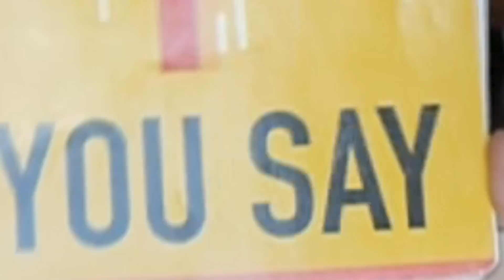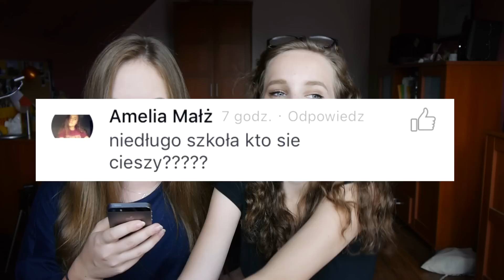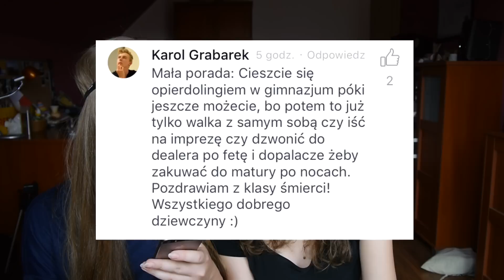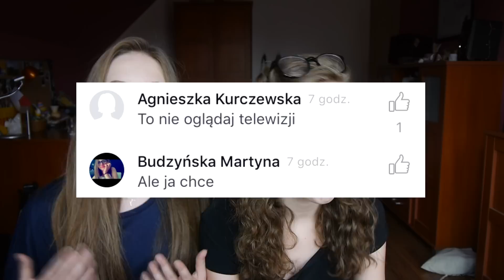BACK TO SCHOOL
Ten film to parodia.

Musical.ly: Maria - @maria.starzynska
Paulina - @paulina.melnicka
HASŁO DO BLOGA: kozy_show

Zachęcamy do subskrypcji jej kanału!
Sprzęt: dwa aparaty Lumix G6, dwa statywy

MUZYKA:
• 02:34
• 02:59
• 05:28
• 06:00
• 06:05
•  06:43

NAJCZĘŚCIEJ ZADAWANE PYTANIA:
1. Jak się nazywacie?
odp. W długich włosach Maria, a w krótkich Paulina.
2. Ile macie lat?
odp. Rocznik 2002.
3. Dlaczego Kozy?
odp. Przezwisko z domu.
4. Jesteście siostrami?
odp. Nie, jesteśmy przyjaciółkami 😒
5. Robicie duety na musical.ly?
odp. Tak, prosimy o kontakt w komentarzach na musical.ly. Komentarze pod filmem tego typu nie są brane pod uwagę.
6. Która z was montuje filmy?
odp. Maria

Lub napisz komentarz! Mamy także aska i chętnie odpowiadamy!